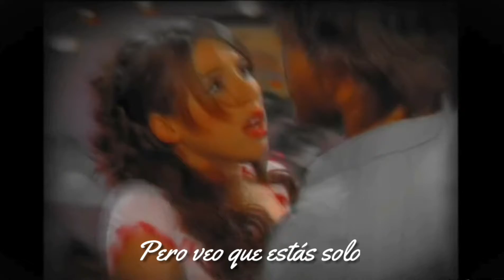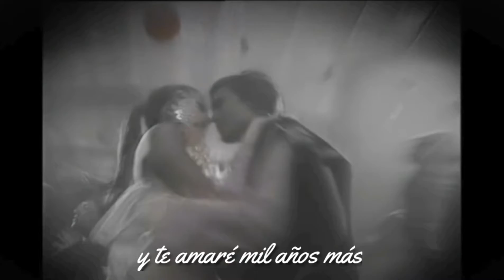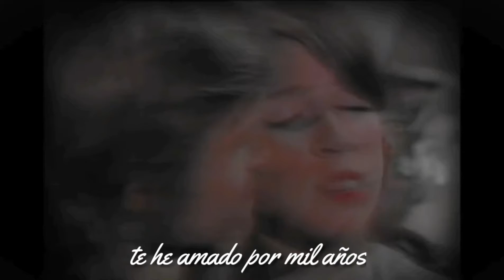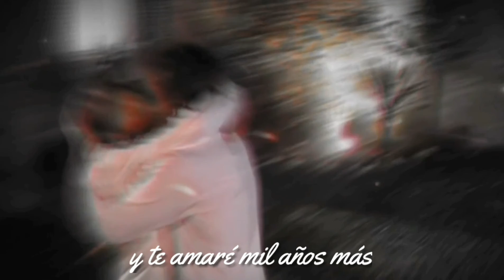A Thousand Years ♫♪ Christina Perri - (Subtitulado Español)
Fede y Flor